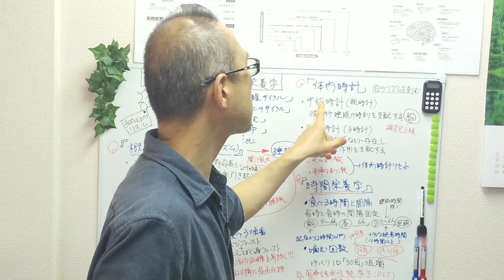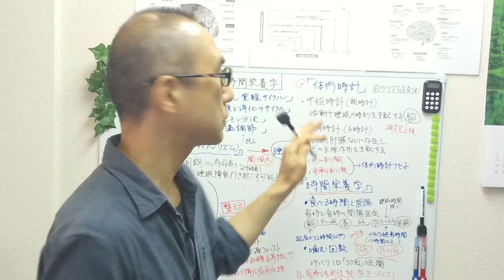睡眠最適化メソッド ～夜の慢性的な光と健康障害～ 【認知症予防チャンネル・吉安】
■掲載論文・関連サイト紹介
心と頭脳/睡眠

「健康づくりのための睡眠指針2014」：厚生労働省

身体活動と睡眠時間の認知加齢との関連：英国コホート研究の縦断的分析

健康な成人の生理機能、睡眠、覚醒を最大限にサポートするための、日中、夕方、夜間の室内光への曝露に関する推奨事項

高齢者における夜間の光曝露、夜間の尿中メラトニン排泄、および肥満・脂質異常症：平城京研究の横断的解析

嗅覚ディフューザーを用いた一晩の嗅覚エンリッチメントは、高齢者の記憶力を改善し、海綿状筋膜を変化させる。

不眠症に対する認知行動療法の有効な要素を解明

幼少期のいじめや家庭内暴力の被害経験は労働者の不眠症に関連する

視床下部の腹外側視索前野が覚醒を誘導することを発見

体内時計が内外のリズムと同期する性質を簡便に評価する手法を提案

肉体疲労後に訪れる眠気の正体を解明

興奮性ニューロン内の分子シグナルが睡眠を制御する　眠りの量と質が決まる仕組みを解明

施設入所中のアルツハイマー型認知症患者では在宅の患者に比べて睡眠障害が多い

深い眠りを改善することで認知症を予防できる可能性があるとの研究結果

メラトニンによる長期記憶増強の作用機序の一端を解明しました

新たな研究で、深い眠りの脳波が血糖コントロールを予測することが判明

思春期の睡眠と前頭前野の発達と機能障害の基礎

就学前児童のエピソード記憶の統合における昼寝の役割

脳をエネルギーで満たす“魔法の神経伝達物質”とは？

中高年女性におけるホットフラッシュの有症率 および不眠症状との関連

睡眠時間が 翌日終日の認知・運動機能に与える影響

良質な睡眠をとるためのカギは太陽の光｜脳のはなし｜Active Brain CLUB

ねむりのQ&A | IIIS 筑波大学国際統合睡眠医科学研究機構

ノーベル賞候補の柳沢正史教授が解説！心地よい眠りを得るための新常識５選 - クローズアップ現代 - NHK

過剰な昼間の眠気とアミロイドβの蓄積が相関：日経メディカル

深い睡眠がアルツハイマー病の記憶喪失を軽減する可能性、バークレーの研究で明らかに

時間帯が決め手！ 光による睡眠リズム調整法

就寝前のブルーライト照射が健康な若年男性の深い睡眠の比率に及ぼす影響

青色強化白色光がシフトワーカーの認知機能と眠気に及ぼす影響。無作為化比較試験

睡眠および気分障害のためのブルーブロック眼鏡の夜間着用：システマティックレビュー

スマートフォン使用による睡眠の質の低下による皮膚特性の変化の評価

「夜の過ごし方を変えて，良質の睡眠を手に入れる！」

10ルクスとはどれくらいの明るさか？

照明に対する主観的な快適さを損なうことなく、自律神経と精神運動覚醒レベルを調整するアンビエント・タスク・コンバインド照明

長時間睡眠で認知障害リスク増、特定のアミノ酸不足でさらに増～日本人での研究

60歳以上の日本人成人において、食事からのアミノ酸摂取と睡眠時間は将来の認知機能低下に相加的に関与する：地域ベースの縦断的研究

睡眠時間と健康寿命との関連：大崎コホート 2006 研究

認知症高齢者における日光浴と深部体温および睡眠覚醒リズムに関する研究

【自己紹介】
吉安　考史
認知症改善を行う整体院及び認知症予防を前提としたブレインヘルスコンサルタント。認知症予防研究所　はっぴースマイルの代表取締役。
父親が認知症となり、母親がうつ病で入院を繰り返したため、両親を連れて京都に引っ越しする。
認知症勉強の為、病院や介護施設に介護士として約3年勤め介護福祉士となる。
日本認知症リハビリテーション協会の認知症リハビリテーション専門士の資格取得し認知症改善の技術を学ぶ。
現役の医師やヘルスコーチから学んだことを実践し、48歳ながら約10kgダイエットに成功、花粉症克服や冷え性の改善、コレステロール値・中性脂肪値を改善、インシュリン抵抗性を改善する。
栄養学、メンタルヘルス、運動療法、自然療法、予防医学について、世界最先端の健康ライフスタイル情報を実践し、クライアントに認知症予防の方法を睡眠・運動・食事・解毒・ストレス解消・マインドの6つの要素を用いてコーチングで伝えている。